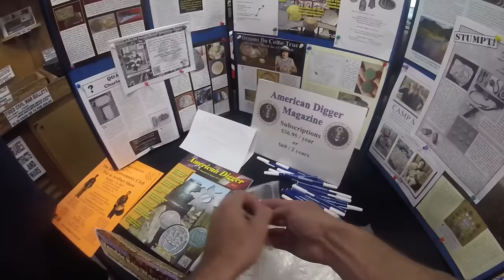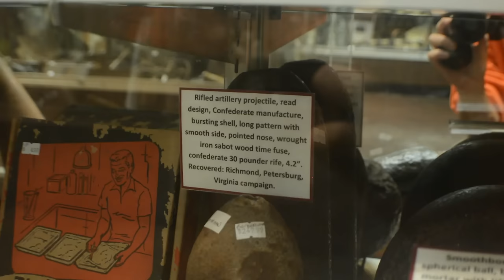A Day in the Life #17 Relic Room in Gatlinburg, and lunch with Camo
In today's adventure I head out to Gatlinburg for lunch with one of my best friends Cameron, and then on over to the Relic Room at Smokey Mountain Knife works.
All of the music in this video was written by Cameron Owens and was performed by our band The Sons of Bluegrass.